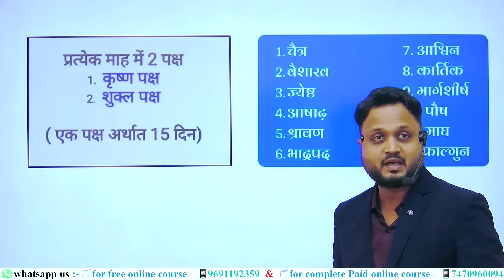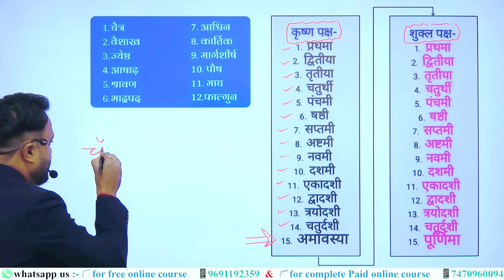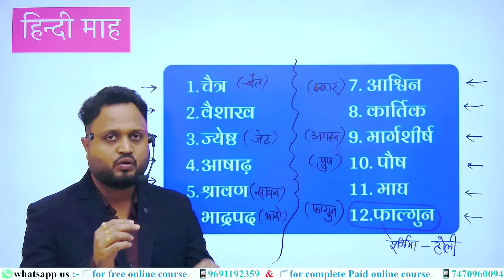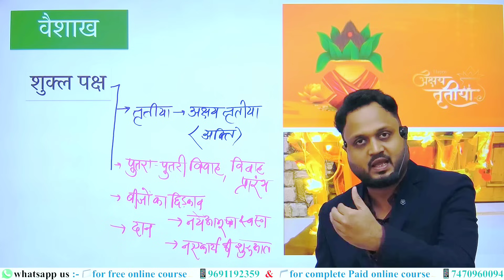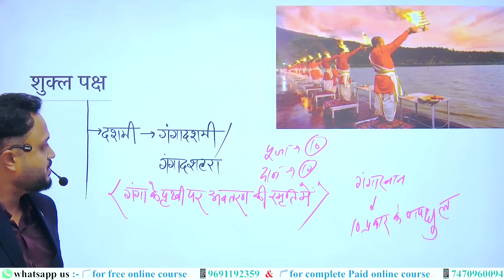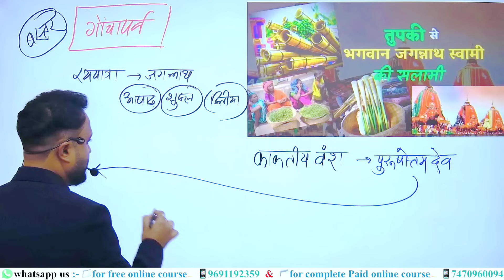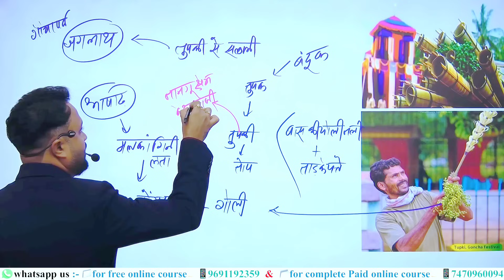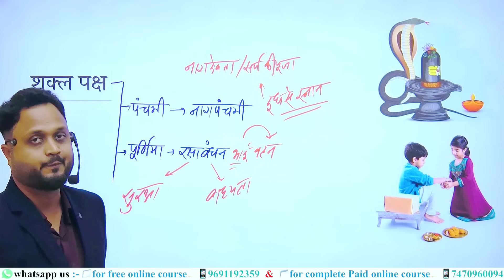छत्तीसगढ़ कला एवं संस्कृति : लोकपर्व || CGPSC, VYAPAM, PARICHARAKH, HOSTEL WARDEN || by BK PATEL SIR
📃वर्तमान उपलब्ध सभी ऑनलाइन कोर्सेस की जानकारी लिंक👇🏻

📲ऑनलाइन कोर्सेस की अधिक जानकारी के लिए आप नीचे लिंक पर क्लिक कर मैनेजर से सीधे व्हाट्सएप पर मैसेज कर सकते है👇🏻